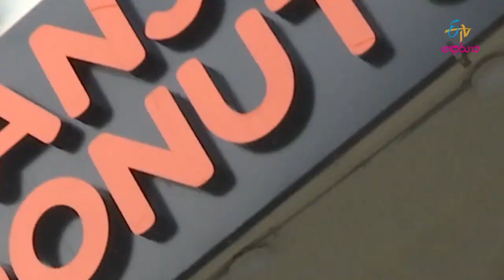Aahara Veedhilo | ఆహార వీధిలో | General Promo